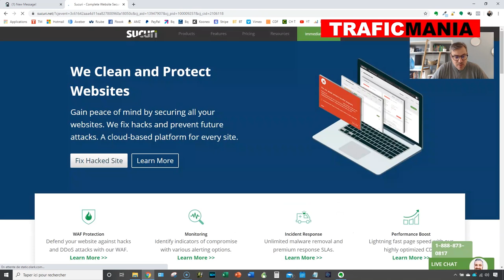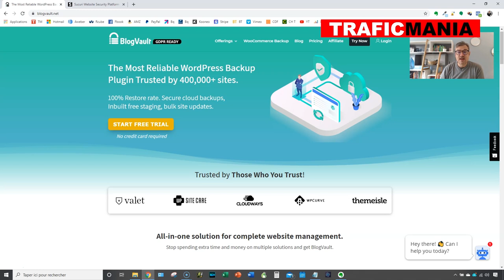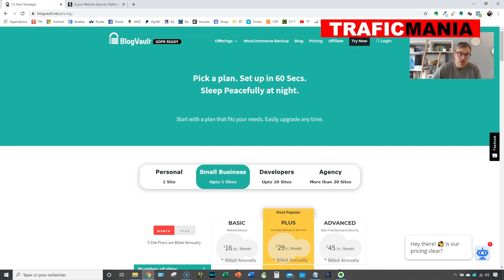Blog Vault, mon nouvel outil backup pour mon blog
Votre blog est-il bien protégé ? Même si vous êtes un petit blogueur, vous êtes la cible d’attaque informatique.

Dans cette vidéo, je vais partager avec vous l’outil de protection que j’utilise et les alternatives gratuites. Blog Vault est un outil qui a 2 fonctions principales: sauvegarder votre site avec des back-up, et assurer une protection contre les attaques.